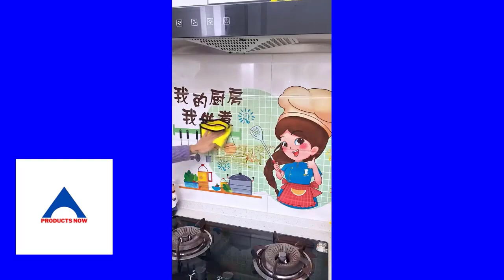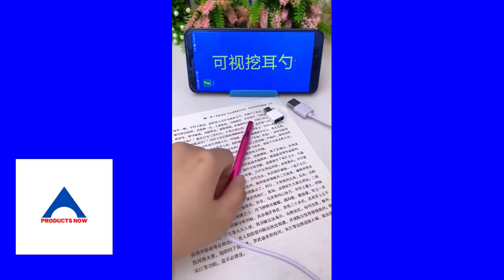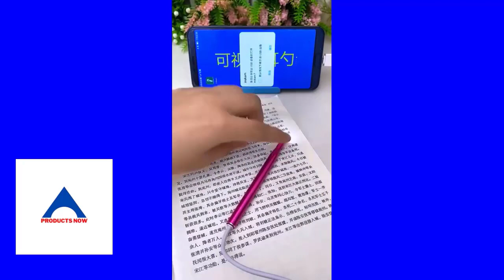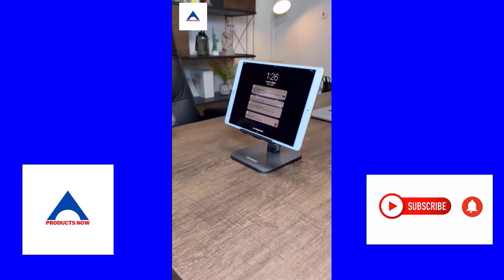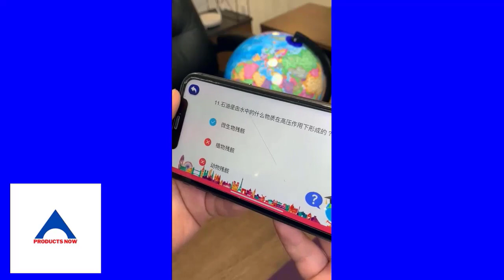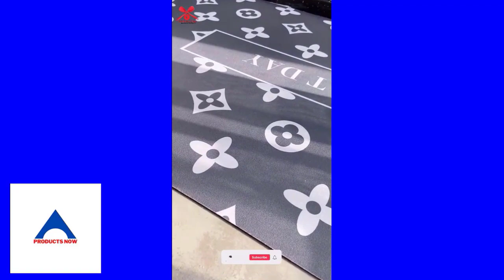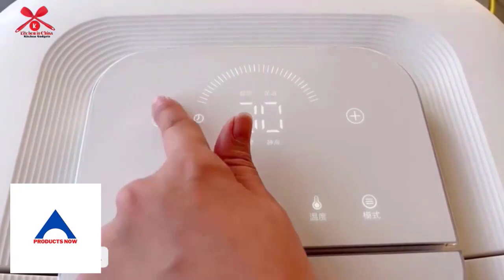The Future of Home Appliances is Here: Smart Appliances 😍New gadgets for home gadgets products now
in this video, we take a look at some of the latest and greatest gadgets that are perfect for every home. From smart appliances that can help you save time and energy, to kitchen tools and utensils that will make cooking and baking easier, to makeup and beauty products that will help you look your best, we've got you covered.

So whether you're looking to upgrade your appliances, get organized in the kitchen, or add some new products to your beauty routine, be sure to check out this video!

 new gadgets, smart appliances, kitchen tools, utensils, makeup, beauty, home improvement, technology, lifestyle, product reviews

"Discover the Latest New Gadgets and Smart Appliances for Your Home! Upgrade your kitchen with innovative tools and utensils for every home chef. Plus, explore must-have makeup and beauty essentials to elevate your self-care routine. Stay ahead with the trendiest products now!"
 new gadgets for home, new gadgets 2023  best new gadgets 2024

    The 10 Best New Gadgets for Your Home in 2023
    Top 10 New Gadgets That Will Make Your Home Smarter
    Must-Have Gadgets for the Modern Home
    10 New Gadgets That Will Change Your Life
    The Future of Home Gadgets: What to Expect in 2023
    The Best New Gadgets for Every Budget
    The 10 Best New Gadgets for Your Kitchen
    The 10 Best New Gadgets for Your Living Room
    The 10 Best New Gadgets for Your Bedroom
    The 10 Best New Gadgets for Your Home Office
 17 Coolest Gadgets on Amazon You Can Buy

PRODUCTS NOW
FOLLOWING US  FACEBOOK
1) Amazon Kitchen Items😍New Gadgets, Smart Appliances, Kitchen Utensils|Amazon Smart Appliances1)
 2) New Gadgets | Smart Kitchen Tools & Utensils for every home -
3) New Gadgets | Smart Kitchen Tools & Utensils for every home -
4) New Gadgets | Smart Kitchen Tools & Utensils for every home -
 • New Gadgets!😍Smar.

new gadgets 2022 ,new gadgets for kitchen 2023
best new gadgets for home
best gadgets for the home coolest new kitchen gadgets best tech for home office best devices for home assistant
best tools for home improvement best tools for home pedicure
cheap gadgets for gifts best tools for home renovation
best widgets for home screen top rated kitchen gadgets
best tools for home inspectors best tools for home mechanic
new gadgets coming out best tools for home workshop
best new gadgets for guys best gadgets for google home
best tools for home handyman best tools for home owners latest smart home gadgets best tools for home workout
best gadgets for your home best gadgets for new homeowners
best gadgets for home entertainment system best gadgets for house 2024 best gadgets for home 2022
best gadgets for home 2023 best gadgets for house 2022
best new house gadgets  best gadgets for home automation
best gadgets for a home office Best gadgets for home 2022: These are the latest and greatest gadgets that were released in 2022.
Best gadgets for home 2023: These are the latest and greatest gadgets that are expected to be released in 2023.
Best gadgets for house 2022: These are the latest and greatest gadgets that were released in 2022 for your house.
Best new house gadgets: These are the latest and greatest gadgets that are expected to be released in 2023 for your house.
Best gadgets for home automation: These gadgets will help you automate your home, making it more convenient and efficient
 COOL GADGETS YOU CAN BUY ON AMAZON